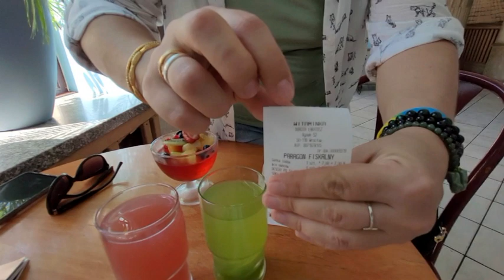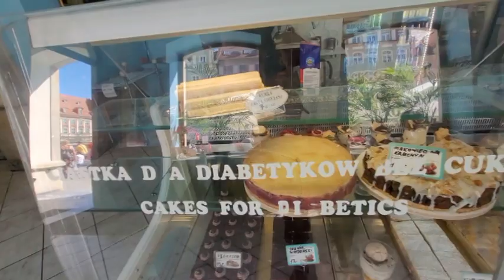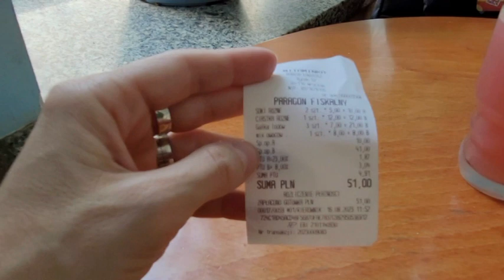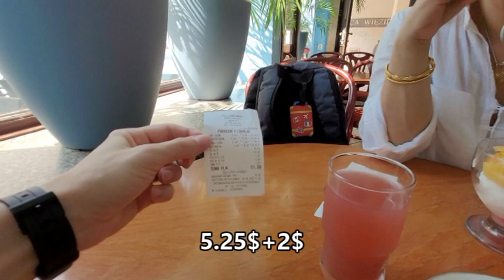СЛАДКИЙ ВРОЦЛАВ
Всем привет! Готовьте вкусняшки!
Сегодня посидим с вами в очень вкусном кафетерии Витаминка. Прямо на площади Рынок. Причем покажем вам оба дня, когда мы посещали это кафе. И каждый раз вкусные соки, лимонад, мороженко и пироженки!
Наливайте чаек-кофеек и поехали смотреть.